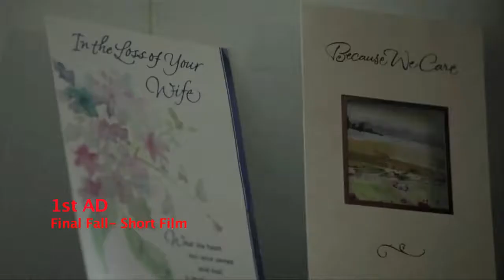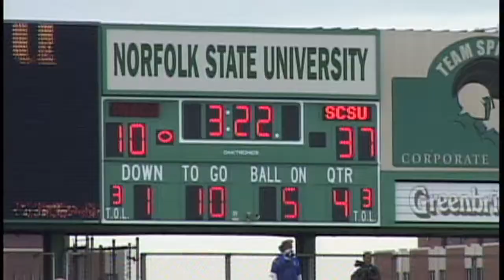Tasha Lewis Production Reel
A compilation of some productions I've worked on.

Editor: T. Lewis